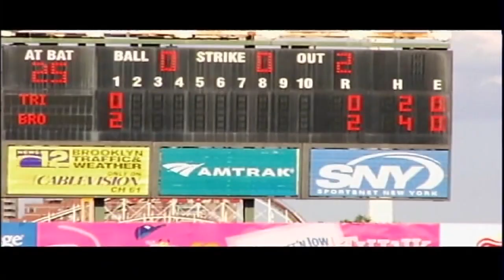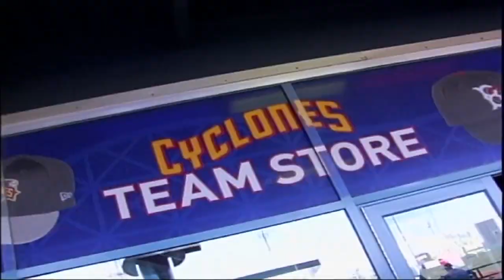Coney Island Tour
My tour of Coney Island and a Brooklyn Cyclones game.